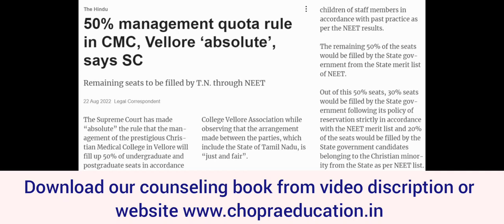NEET 2022 admission !! Supreme Court favour of seat sharing !! NMC 50% rule